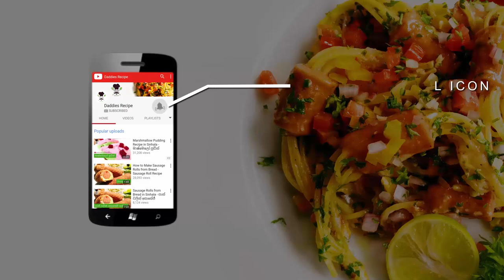කිරිබතට ලුනුමිරිසට වඩා රස ඇඹුල් තියල් - Fish Ambul Tiyal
ingredients for  Fish Ambul Tiyal

500g of fish
2tbsp of pepper
2tbsp of salt
2tbsp of goraka
 water